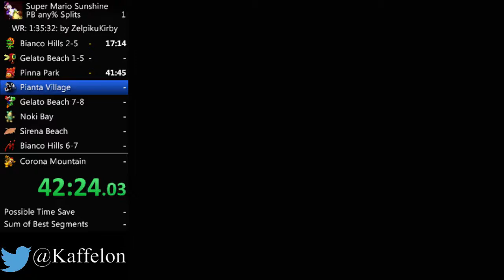Turning Off My Console When Save Warping